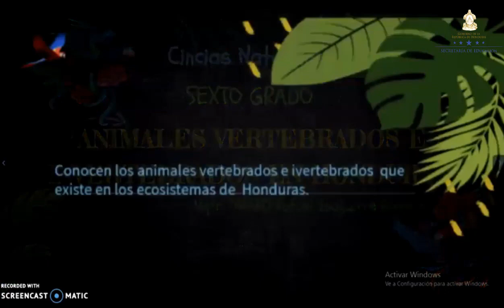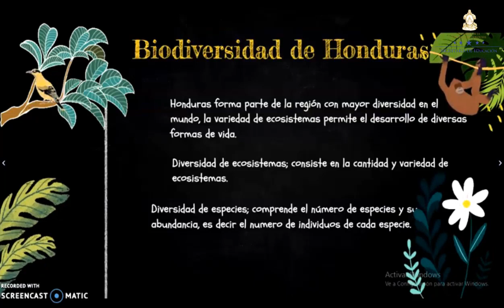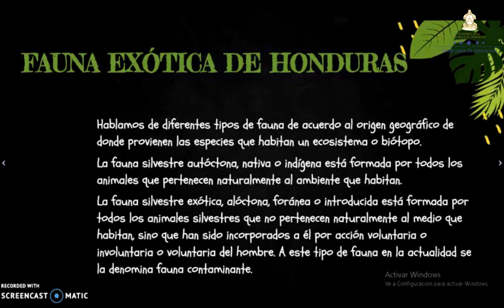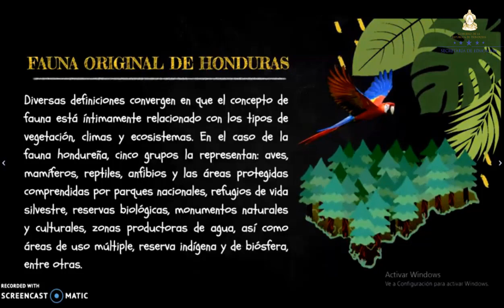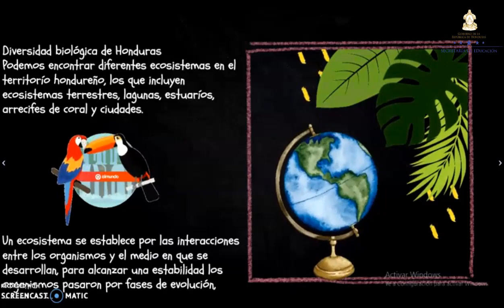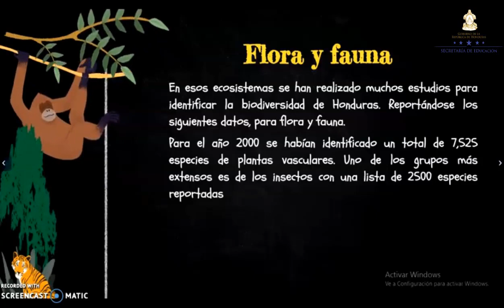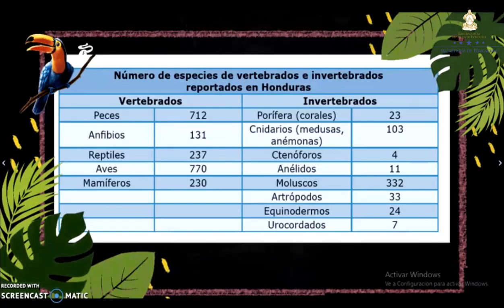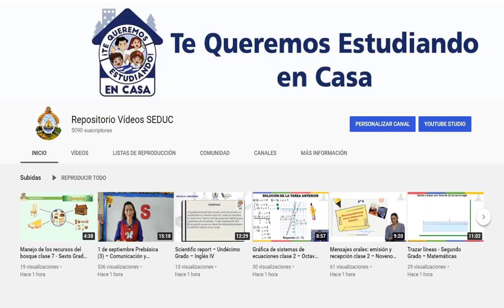Animales vertebrados e invertebrados en Honduras - Sexto Grado – Ciencias Naturales